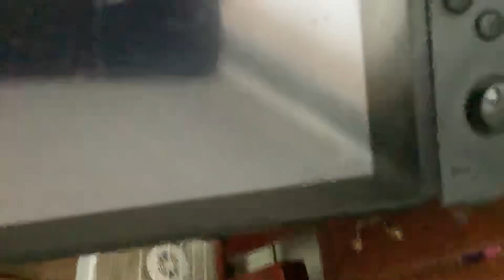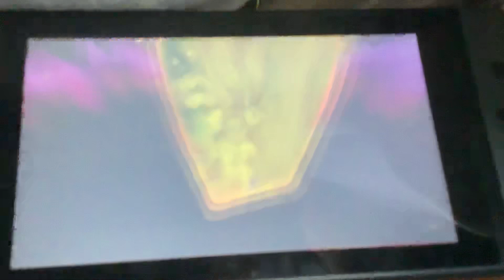Testing solgaleos power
Sorry because it was upside down.